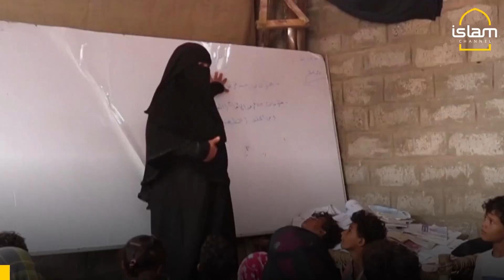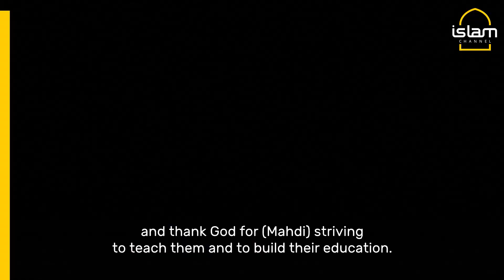"We didn't know how to read or write" Muslim woman turns home into school in Yemen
In a remote village in the southern Yemeni province of Hodeida, teacher Amina Mahdi gives a science lesson to children sprawled across the ground at her home. For these boys and girls, learning at Mahdi's overcrowded and sun-scorched compound is their only opportunity for an education in the small rural area.